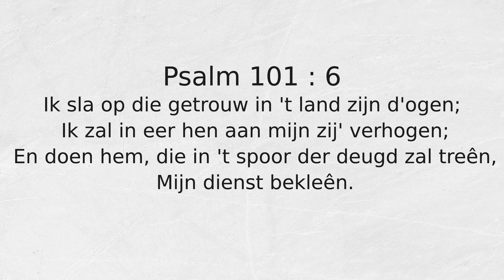Psalm 101 : 6 Ik sla op die getrouw in 't land zijn d'ogen;